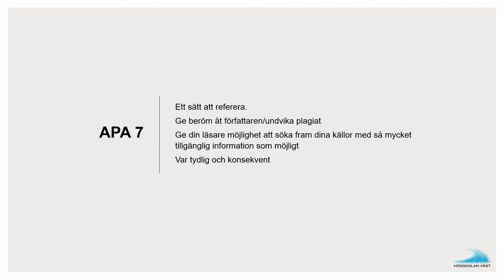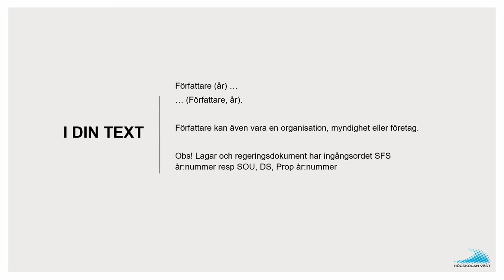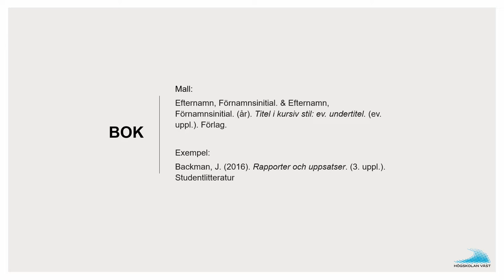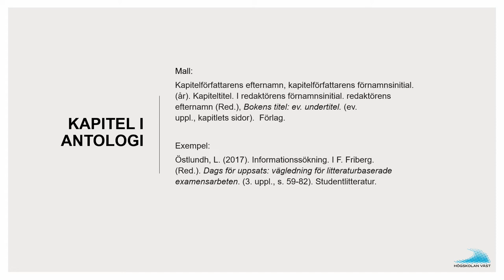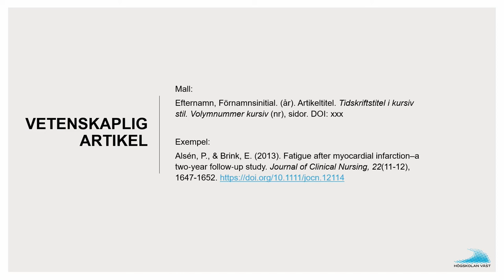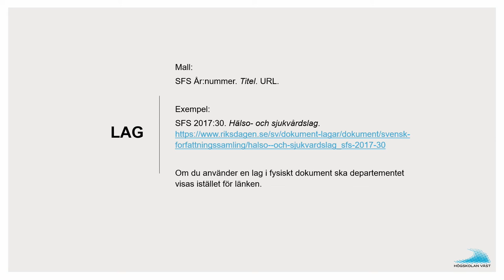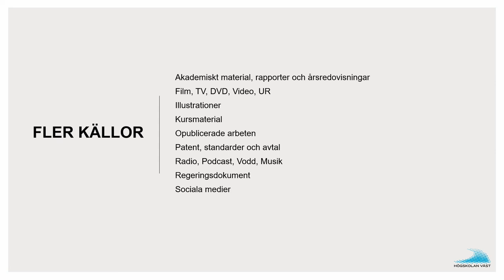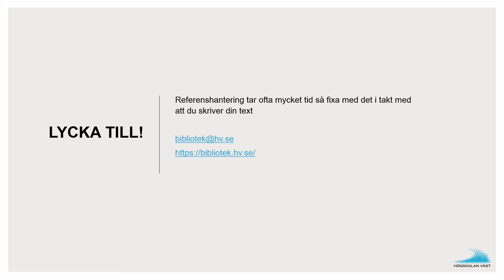Referera med APA7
En film om hur du refererar till några källor med APA 7